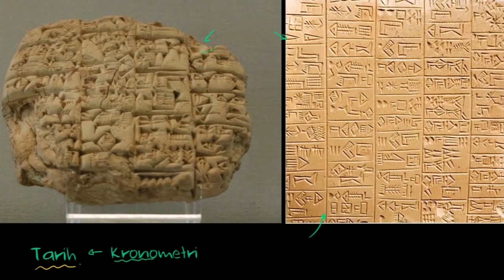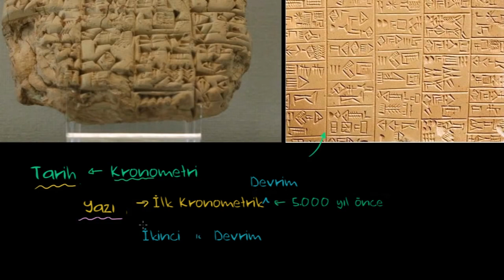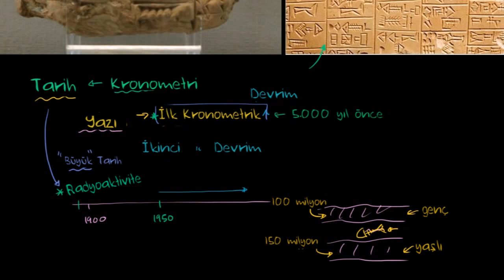Kronometrik Devrim (Biyoloji) (Yer ve Uzay Bilimleri / Dünya ve Evrende Yaşam)